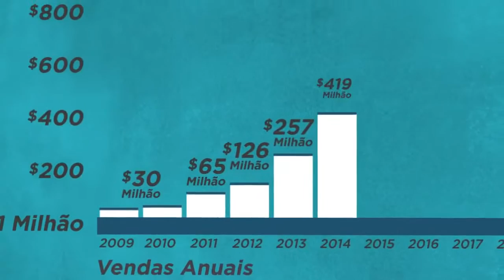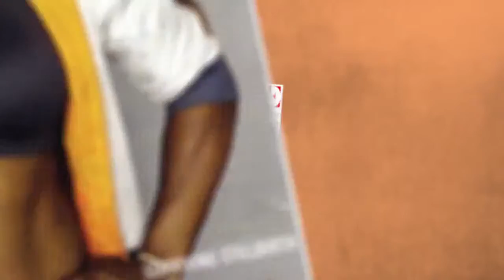Os Primeiros 6 Anos de Crescimento Jeunesse Generation Young